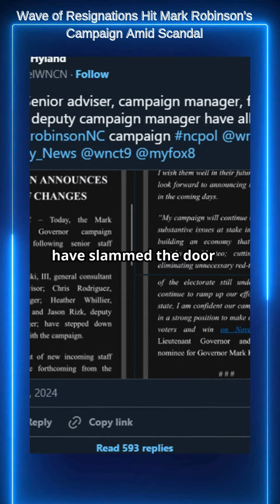Mark Robinson's Campaign Struck by Resignation Wave Amidst Scandal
Wave of Resignations Hit Mark Robinson's Campaign Amid Scandal

Promotion Videos for my Shop on The IMVU Platform
Indulge w/ Cynda369, 4 Sexy   Ladies, Gents, Rooms, Furniture, Poses@